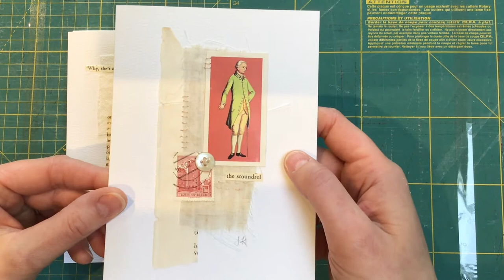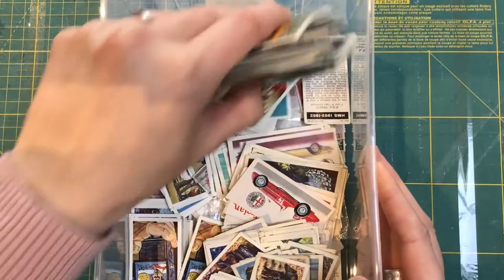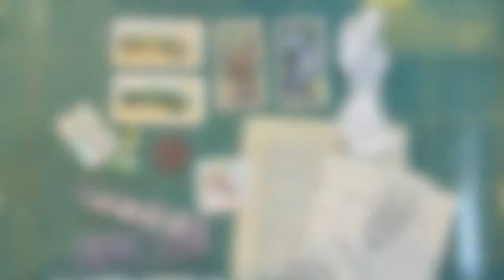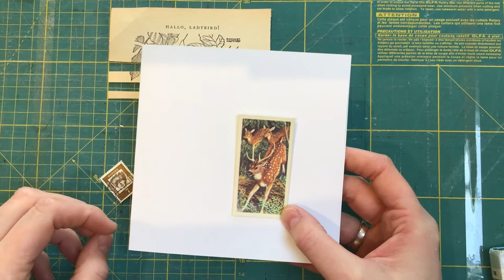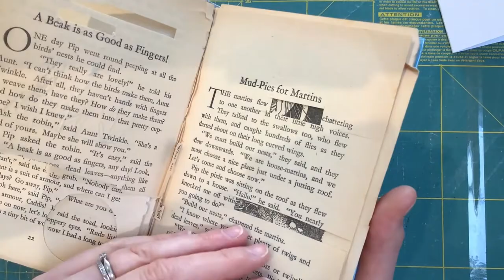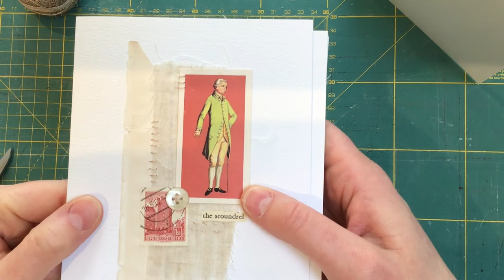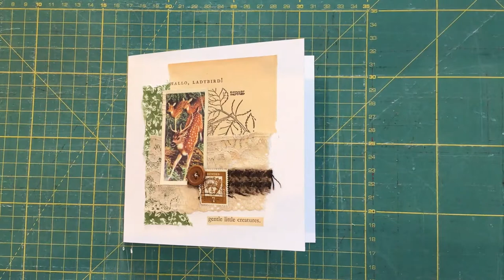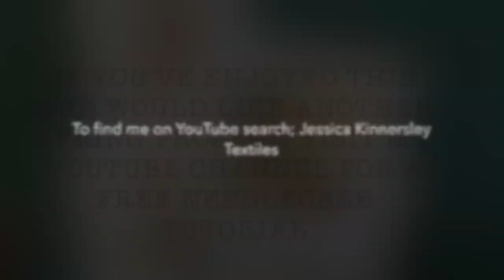Mixed media collage with Jessica Kinnersley | Kindness Through Culture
Take some time to "play" with The Hearth's own collage artist Jessica Kinnersley. Explore composition and layering using found papers, fabric scraps and stitch as inspiration with guidance and examples from Jessica. Create a mixed media miniature perfect for a little frame or mounted onto a greetings card.

You will need:
- Needle and threads (neutral colours are particularly lovely with vintage papers)
- A selection of papers (old book pages, sheet music, postage stamps for example), fabric scraps or trims/buttons to rummage through to arrange your collage.

Jessica has collage packs available in her Etsy shop if you would like some paper inspiration or to browse for ideas

This event is FREE as part of our online culture festival but any donations are very welcome